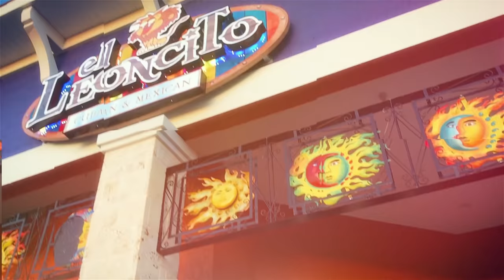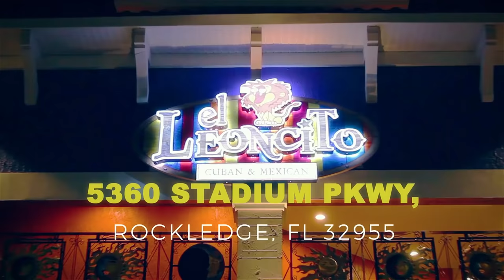El Leoncito Trailer